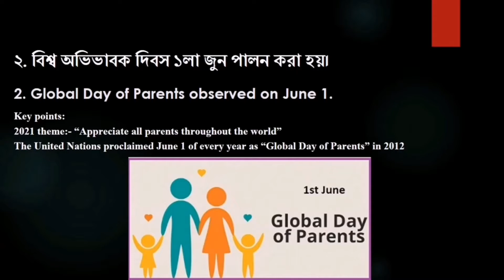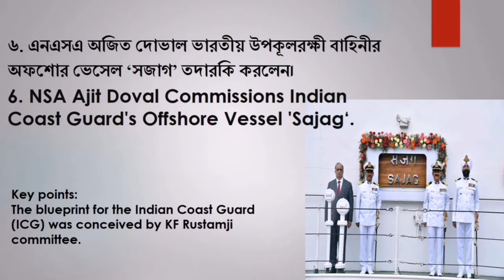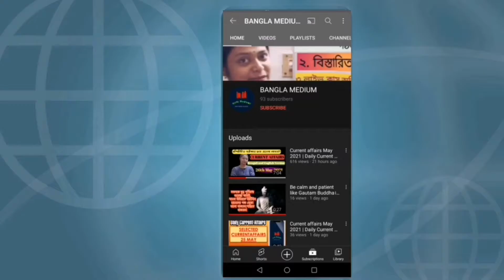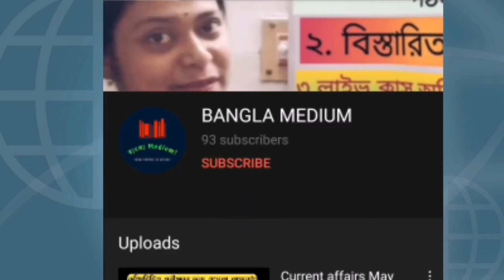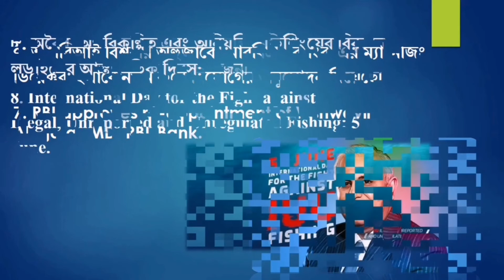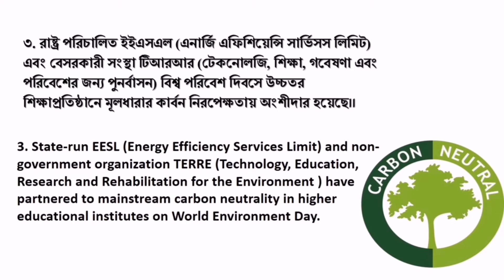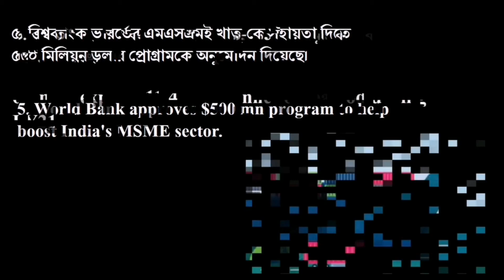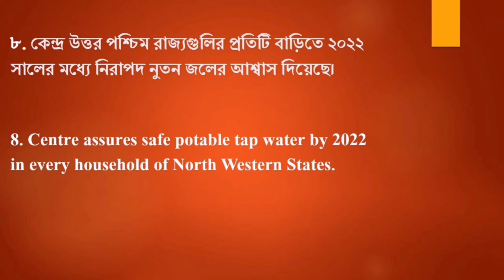Weekly Current Affairs 2021 | Compiled Daily Current Affairs |1st-8th June 2021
Current Affairs | Current Affairs Today | Today Current Affairs | Daily Current Affairs | Current Affairs 2021 | Current Affairs May 2021 |June weekly Month Current Affairs 2021 | 1st-8th June Current Affairs 2021

In this session,we have compiled all the daily Current Affairs Digest into 1 marathon booster. You will be able to recollect the  Current affairs from 1st week of June in this  Video.
Current Affairs PDF available .